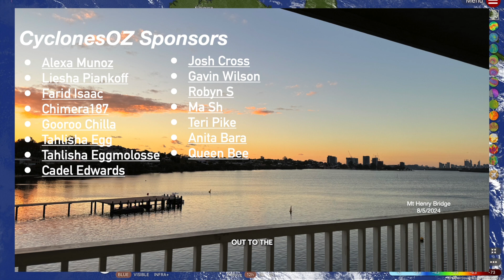Heavy Rainfall and Thunderstorms Forecast to Lash Queensland and New South Wales Early Next Week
As the winter weather wraps itself up temporarily, a strong trough and low pressure system are now on the forecast for areas around the North Eastern part of New South Wales and South Eastern Queensland, where up to 200mm of rainfall is possible early next week. Flash flooding and minor river flooding is also possible. We also take a look at some strong cold fronts, and some more heavy rainfall in an unexpected location.

Video Chapters:
Intro: 0:00
QLD/NSW Heavy Rainfall: 0:37
Central Australia Heavy Rainfall: 5:28
WA Powerful Cold Front: 8:05
SA/VIC/TAS Cold Front and Cold Weather: 12:12
Outro: 15:24